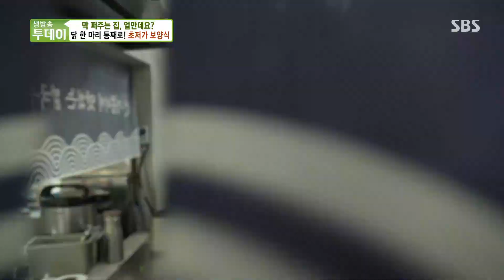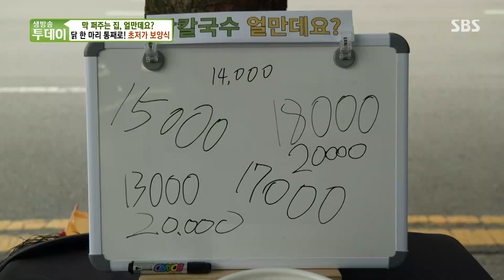초저가 보양식! 9,900원으로 즐기는 ‘닭 한 마리 칼국수’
생방송 투데이에서 초저가 보양식으로 닭 한 마리 칼국수 맛집을 소개한다.

본방송ㅣ8월 14일 수요일 밤 6시 50분